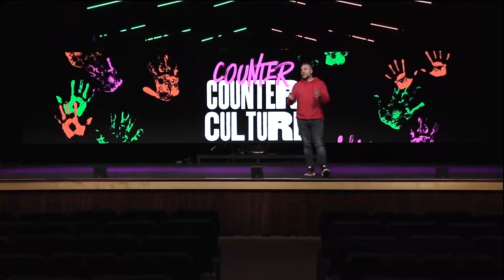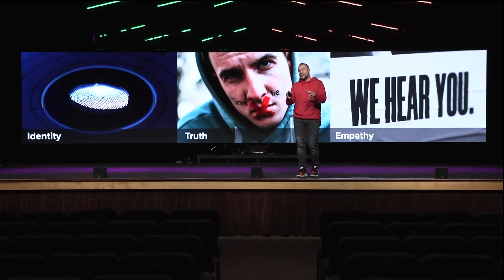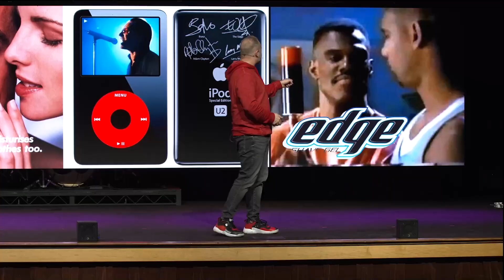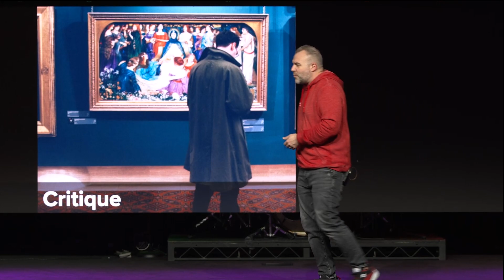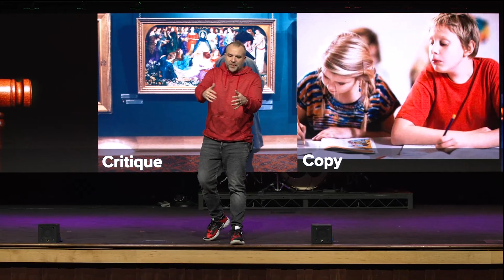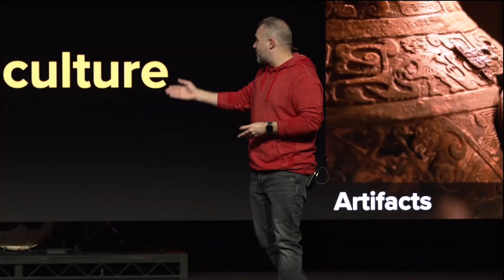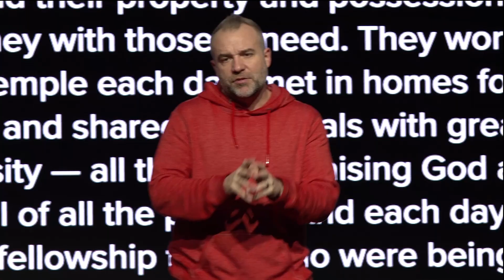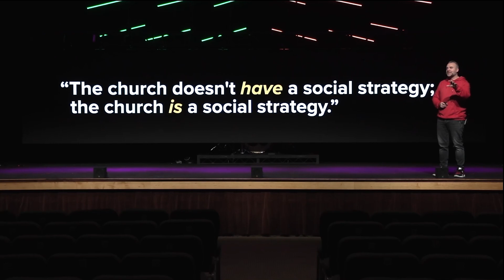Counter Counter Culture | How Christians Can Shape Culture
This week: How Christians Can Shape Culture
We can condemn culture, we can critique culture, we can copy culture, and we can consume culture. But none of that changes it. The only way to shape culture is to create culture. Jesus did it. The early church did. We can do it, too.

Series overview:
Are you interested in learning more about the kind of life Jesus invited us into? Do the teachings of Jesus feel like they get drowned out or confused by all the groups, influencers, politicians, and churches that claim him as their spokesperson? Join us for an immensely practical series exploring the way of Jesus. We’ll discover it’s both counter to the secular culture we live in, and counter to the religious culture many of us are familiar with.